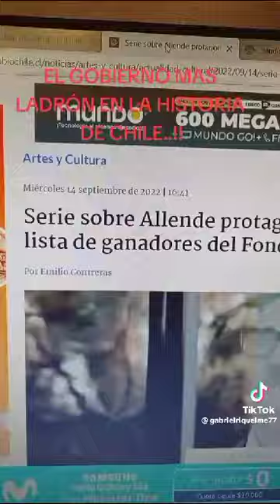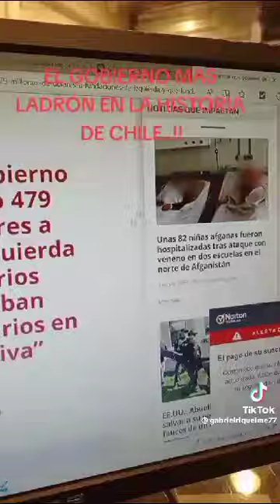El gobierno del Merluzo es el más ladron de la historia de Chile y con fundaciones corruptas.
Video de joaquin andres zamorano l